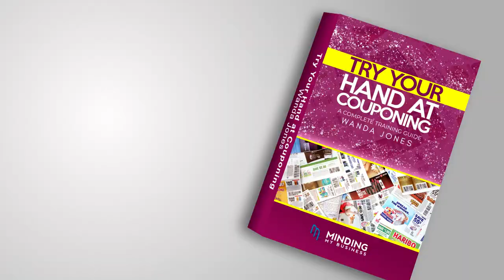How to Coupon for Beginners and a few others.